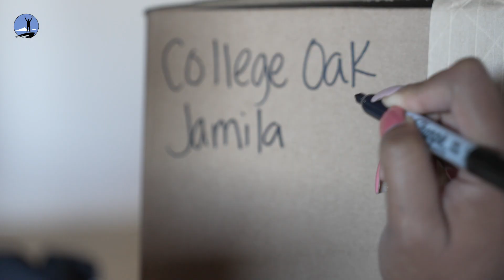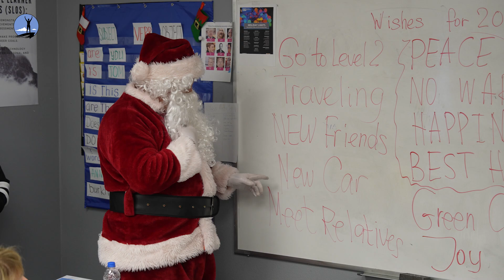DSLF Operation Elf 2022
Check out some highlights from our Operation Elf Event this year, hosted by the Doc Smith Legacy Foundation! This year we had 2 Santas delivering gifts to all of our students and kids from our Early Learning Centers at our sites! We wish you and your family a happy holiday! 🎅🎄